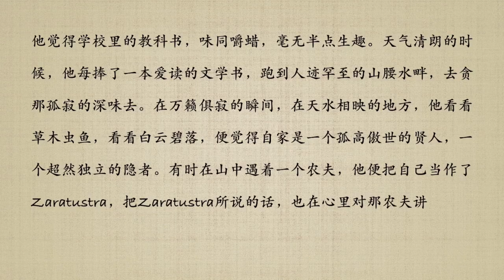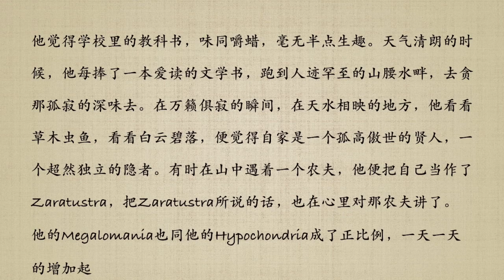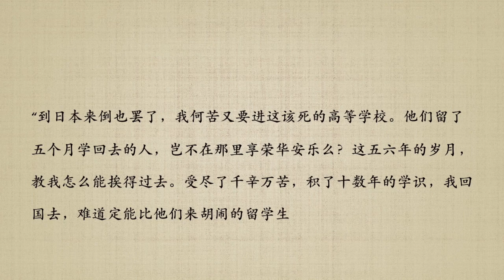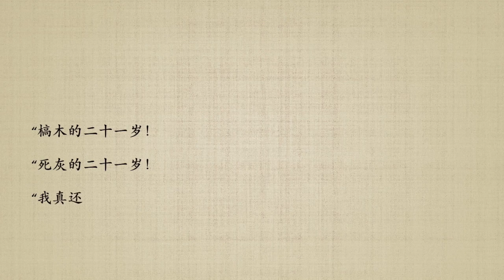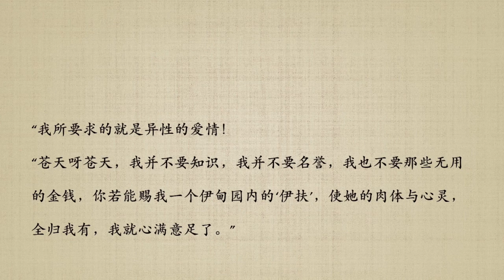郁达夫 《沉沦》Sinking - 第二节 女声朗读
有声书 Audio Book 郁达夫 《沉沦》Sinking - 第二节 女声朗读

我觉得中文夹英文读起来总觉得有点别扭，加上有些词是历史原因，当时没有对应的中文词汇，于是这一次的朗读里，我把英文都自动读成了中文。另外，我保留了作者使用的“支那”一词，《沉沦》创作于上世纪20年代，当时这一词语尚还没有种族仇恨/歧视意味。主人公一直在被逆向种族主义所带来的自卑情绪折磨，但同时字里行间又透露出他的自命清高。这种可怜的难以融入异国的知识分子形象，让我想起了纳博科夫笔下的普宁。